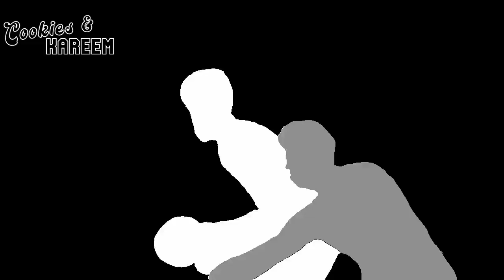Alperen Sengun Highlights | Rockets vs. Thunder | 1st Feb 2023